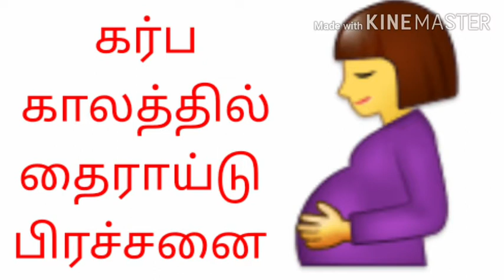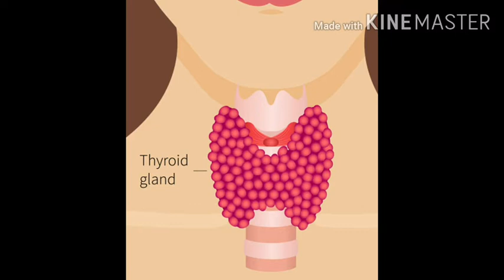Thyroid problems during pregnancy in tamil🤰😱/கர்ப காலத்தில் தைராய்டு பிரச்சனை தமிழில்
Hi frds

Ithu yellamea yenaku romba use fulla irunthuchu so kandipa neenga follow pannalam.

Itha tips yellamea yenaku romba use fulla irunthuchu kandippa  try pannuga👇🏻